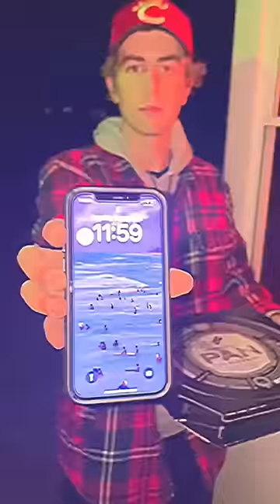When you order pizza on New Year’s Eve